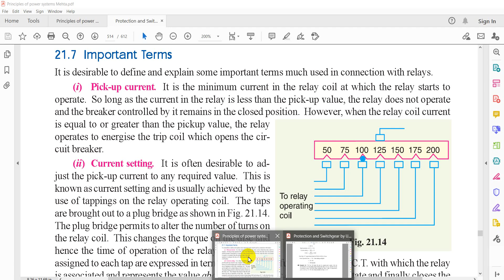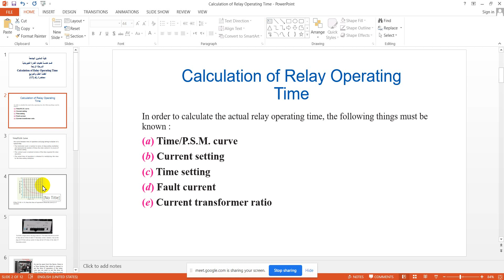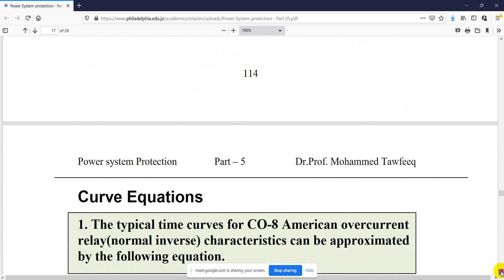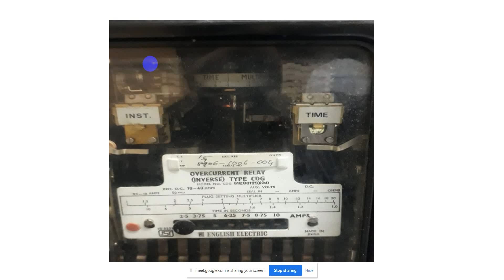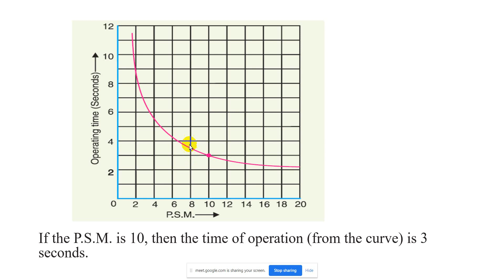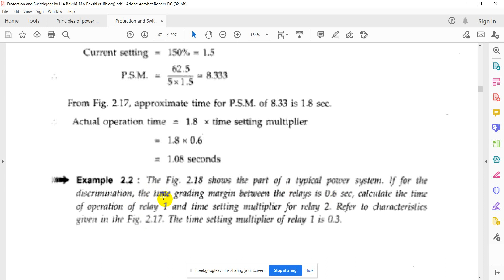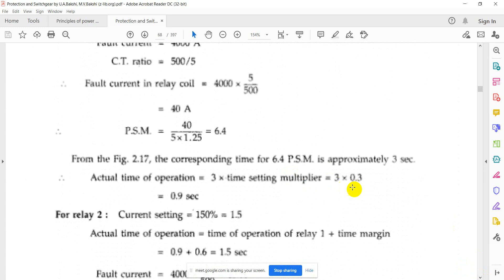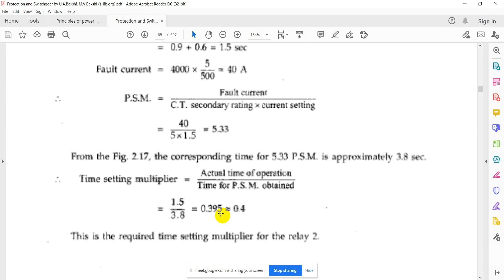Calculation of Relay Operating Time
To calculate the actual relay operating time, the following things must be known :
(a) Time/P.S.M. curve
(b) Current setting
(d) Fault current
(e) Current transformer ratio